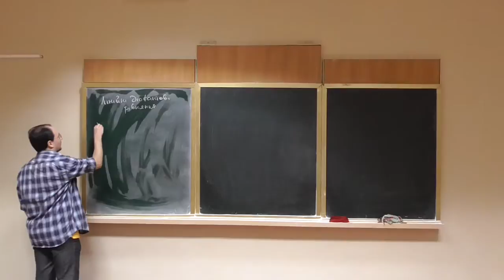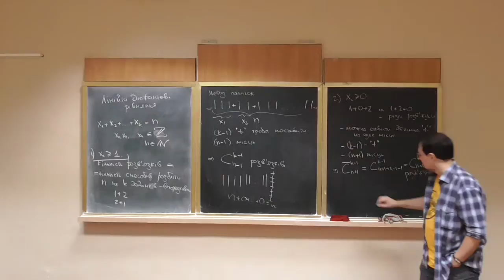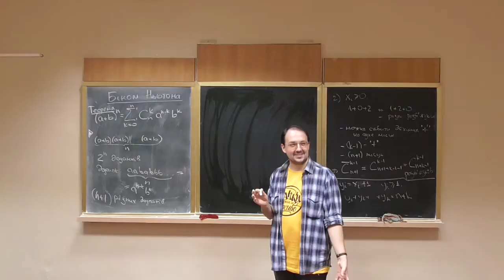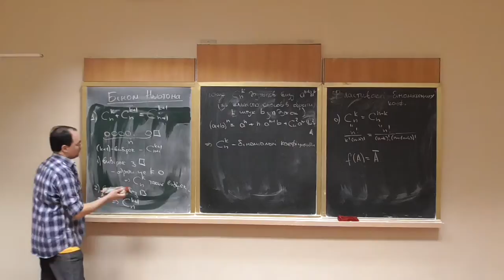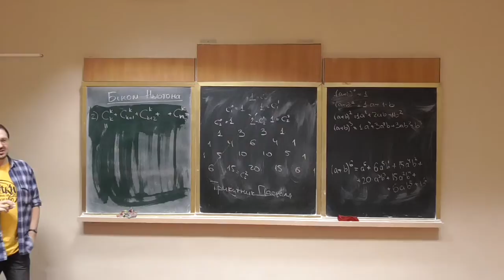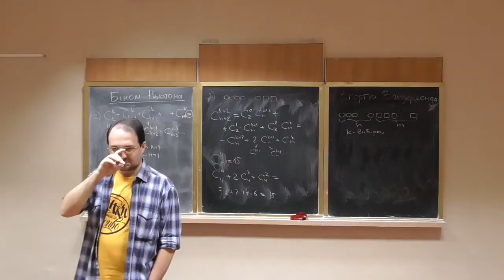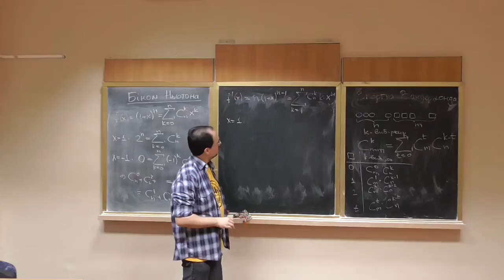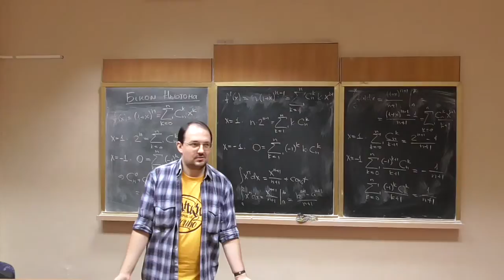Дискретна математика, лекція 13: лінійні діофанти; біном Ньютона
Розглянуто такі питання:
-- лінійні діофантові рівняння, кількість їх розв'язків у натуральних та цілих невід'ємних числах ("метод паличок");
-- біном Ньютона, комбінаторне доведення;
-- властивості біноміальних коефіцієнтів: симетричність, рекурентне співвідношення,
-- трикутник Паскаля та його зв'язок із біномом Ньютона;
-- згортка Вандермонда;
-- алгебраїчні тотожності над біномом Ньютона, похідна та інтеграл біному;
-- як складати колоквіум. :)